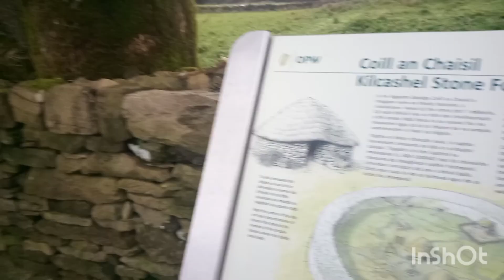Kilcashel Stone Fort 1400 Years Old Mayo Ireland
Awesome place.